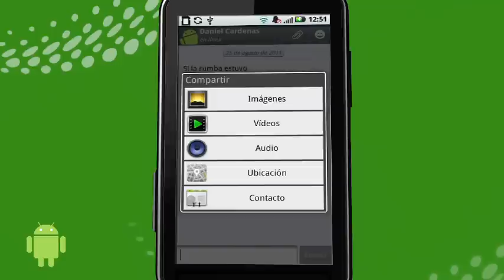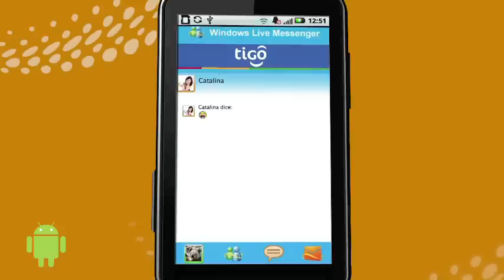Tus Amigos van contigo en un Android Tigo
Con un Android Tigo estás en todas!